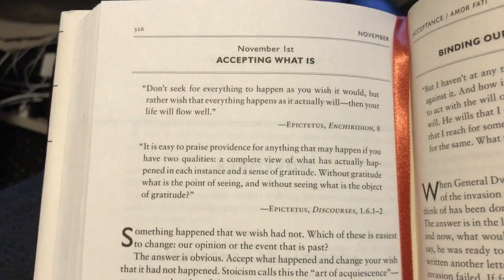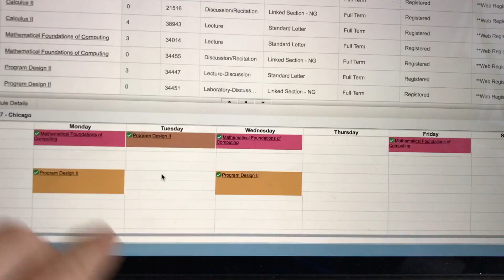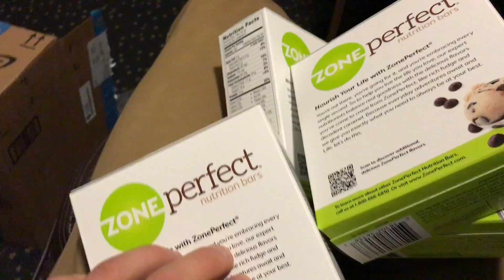BRUTAL WORKOUT / VLOG 128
Hopefully I can walk in the morning.